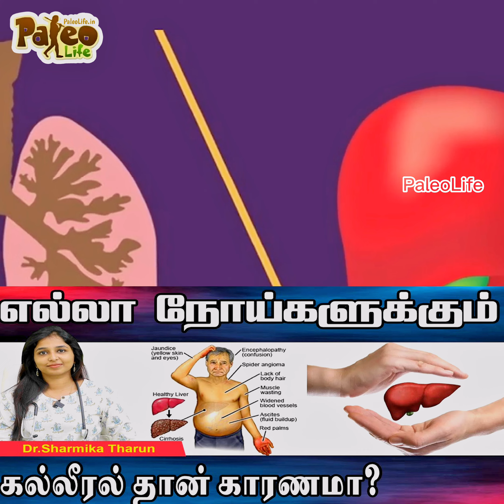எல்லா நோய்களுக்கும் கல்லீரல் தான் காரணமா ? Dr.Sharmika